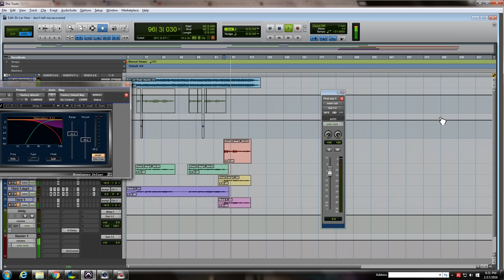New song coming soon!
Don't tell me by Eh Ler Hser